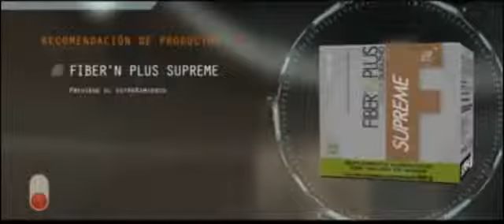El único show de Davis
El mismo david